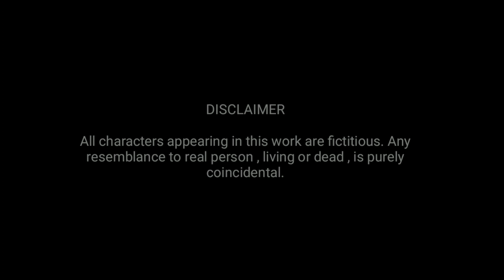THAMBALSANA ~ Ep.23 | Mangangleima | Karnajit Laitonjam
Karnajit Laitonjam 's
       " THAMBALSANA "
in association with Malem Ningthouja
Narrated by Mangangleima
Edited by Malem Ningthouja
Pena by Lisa Sanasam